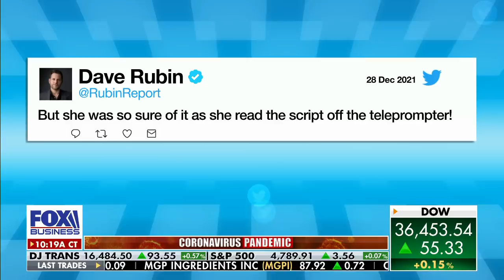Concha: Media finally admitting Biden's 'utter, complete failure'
Fox News contributor Joe Concha criticizes President Biden's omicron response and COVID testing shortage.